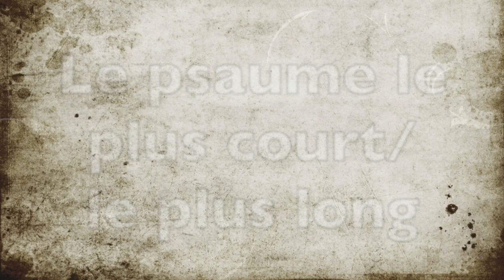Le Psaume le plu court/ Le plus long| Àtravers La Bible